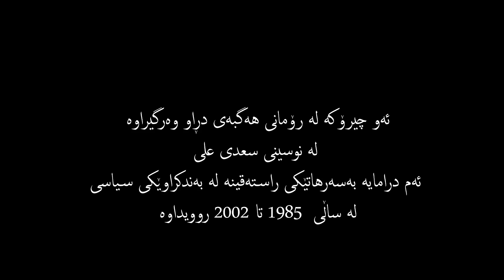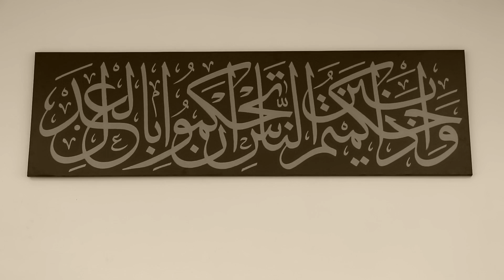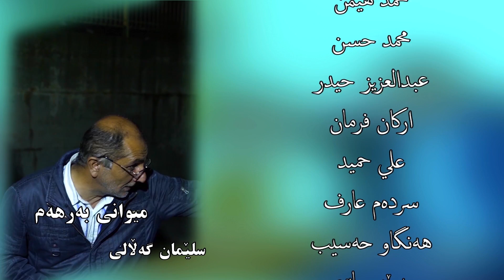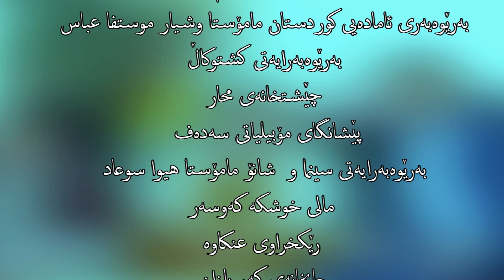zendane zhmara 88 alqay 2